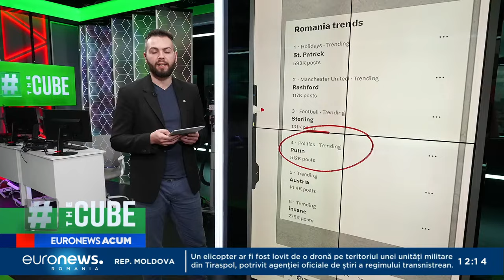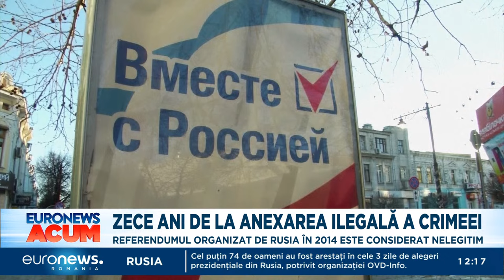Știrile Euronews România de la ora 12:00- 18.03.2024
Jurnalul știrilor Euronews România, de la ora 12:00 - 18 martie 2024